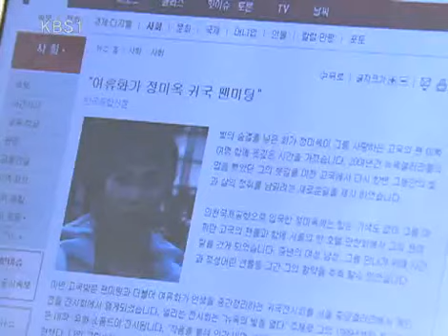너는 내 운명 - You Are My Destiny 20081128 #002